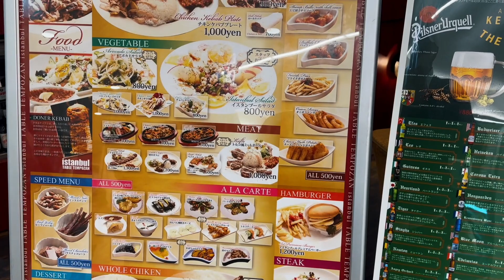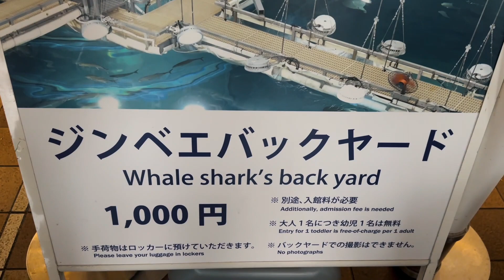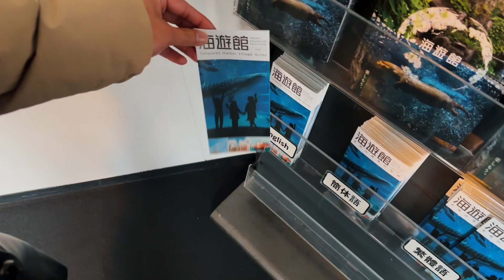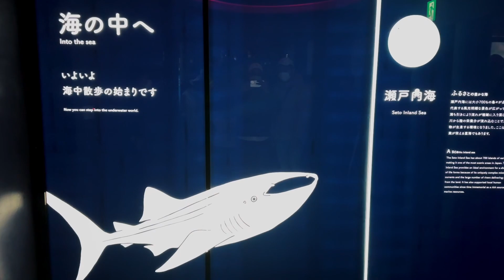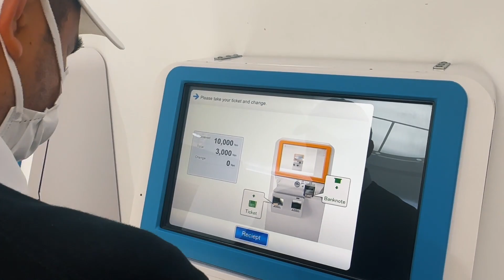A DAY IN OSAKA | OSAKA CASTLE | OSAKA AQUARIUM KAIYUKAN | UMEDA SKY BUILDING | RAMVID #62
HEY WHAT IS UP EVERYONE??
HOW YOU GUYS DOIN??

ON TODAY'S VIDEO, WE WILL TAKE YOU TO :

OSAKA CASTLE

Osaka Castle, or “Osaka-jo” in Japanese, is certainly one of the most famous landmarks in Japan, and for good reason. This five-story castle is one of the most visually spectacular creations in the country, with a history that dates back almost 450 years!

One of the most fascinating features of Japanese culture is the sheer breadth of its rich history – across the country there are thousands of shrines, temples and castles dating back literally hundreds of years, each with an interesting story to tell. Year-round, travellers from within Japan and abroad make pilgrimages to many of these cultural landmarks to either pay respects, learn about Japanese history, or merely appreciate the stunningly intricate architecture for which Japan is globally renowned. Osaka Castle, or “Osaka-jo” in Japanese, is certainly one of the most famous landmarks in Japan, and for good reason. This five-story castle is one of the most visually spectacular creations in the country, with a history that dates back almost 450 years!

OSAKA AQUARIUM KAIYUKAN

Osaka Aquarium Kaiyukan is located in Tempozan Harbor Village which is close by Osaka Bay. It is one of the world’s largest aquariums, and certainly the most impressive aquarium in Japan. Because the Osaka Aquarium Kaiyukan is so big, you should give yourself at least two hours to walk through the many marine habitats that house charismatic animals like manta rays, otters, penguins and sharks!

The Umeda Sky Building consists of two 40 story-high skyscrapers joined at the top. It is a widely recognized landmark of Osaka due to its distinctive design.

You can see all of Osaka from the Floating Garden Observatory at the top of the building, 173 meters above ground level. Take in the 360-degree panorama as you enjoy a walk in the sky. This is a place that can be enjoyed by people of all ages. The nightscape is magnificent, but the setting sun is truly enchanting.